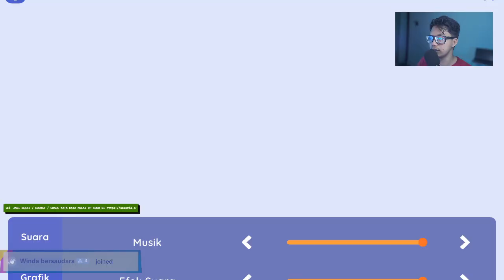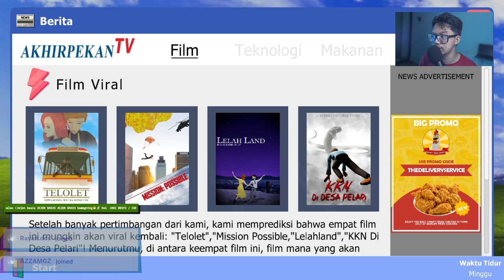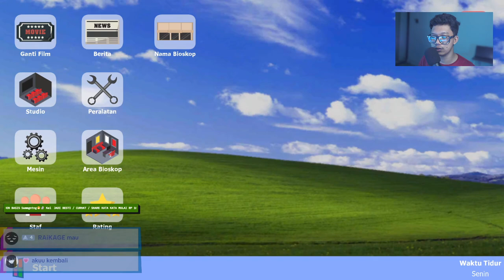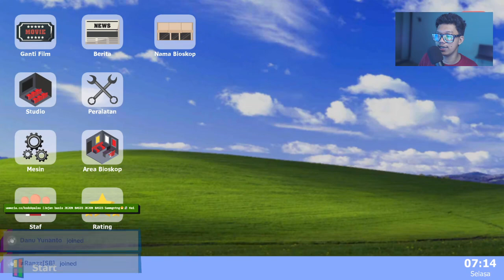BIOSKOP SIMULATOR 1.4.6 Easter Egg